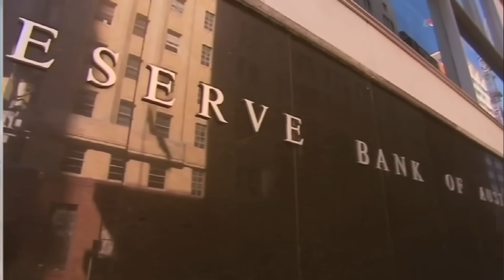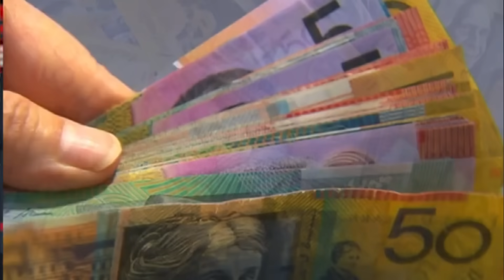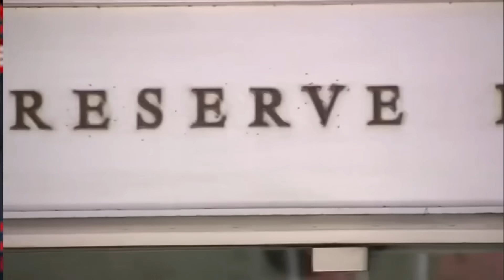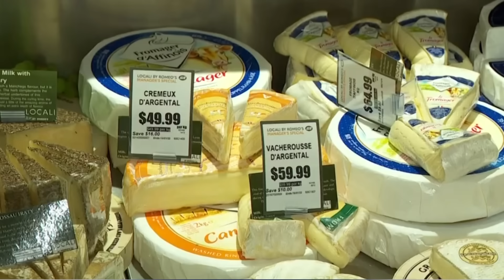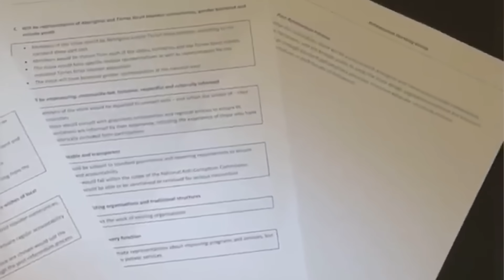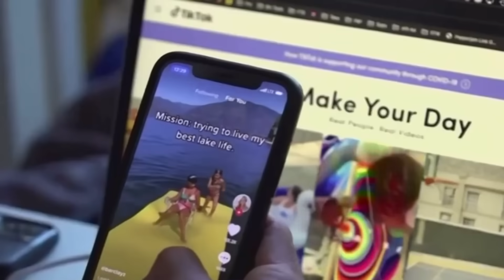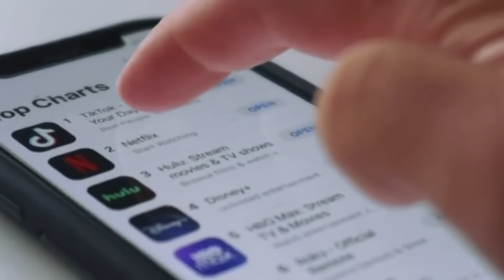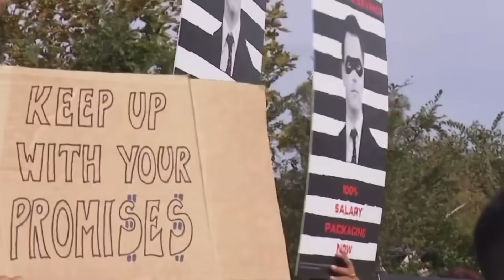TIN ÚC CHÂU 3PM - 02/08/2023_NSW: nhân viên y tế đe doạ đình công, vì không đồng ý mức tăng lương 4%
Nội dung chính của: TIN ÚC CHÂU 3PM  - 02/08/2023

1.RBA: lãi suất không gia tăng, nhưng cơn đau về  lãi suất chỉ mới bắt đầu
2.Lãi suất không tăng là một ưu đãi đối với các doanh nghiệp nhỏ - trong bối cảnh người tiêu dùng hạ giảm chi tiêu
3.Thủ tướng Albanese xác nhận việc đóng băng tiền thuê nhà là không thể
4.Lệnh cấm WeChat được thúc giục bởi các nghị sĩ - do lo ngại về gián điệp Trung Quốc
5.NSW: nhân viên y tế đe doạ đình công, vì không đồng ý mức tăng lương 4%
6.Thời tiết khắt nghiệt:  cảnh báo 70% khả năng xảy ra hiện tượng El Nino tại Úc